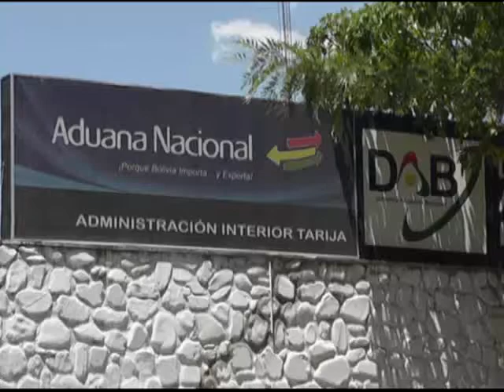AUMENTAN CONTROLES EN FRONTERAS POR CARNAVAL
Por las fiestas de carnaval se incrementa el contrabando de bebidas alcohólicas y alimentos, provenientes principalmente de la República Argentina.